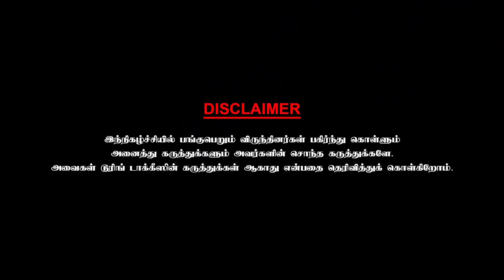படத்தின் வெற்றிக்கு கன்னட ராஜ்குமார் சொன்ன பாரமுலா! Singeetam Srinivasa Rao - Chai With Chithra 4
To buy Chithra Lakshmanan"s Nenjam Marappadhillai published by Zero degree publications  on line